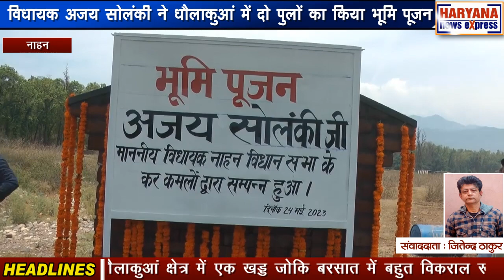हिमाचल : विधायक अजय सोलंकी ने धौलाकुआं में दो पुलों का किया भूमि पूजन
सिरमौर जिला के धौलाकुआं क्षेत्र में एक खड्ड जोकि बरसात में बहुत विकराल रूप ले लेता है और ग्रामीण लोगों को बहुत समस्या का सामना करना पड़ता है। यहां पर लगभग 10 करोड़ की लागत से बनने वाले दो पुलों का नाहन के विधायक अजय सोलंकी ने विधिवत रूप से भूमि पूजन किया। उन्होंने अधिकारियों को निर्देश भी दिए कि जल्द प्राथमिकता के आधार पर इन पुलों का कार्य शुरू किया जाए। इससे पूर्व अजय सोलंकी का धौलाकुआं पहुंचने पर जोरदार स्वागत किया गया। विधायक अजय सोलंकी ने बताया कि यह खड्ड आईआईएम के साथ लगता है और बरसात में लोगों की परेशानी का सबब बनता है। इसलिए यहां पर दो पुल बनाए जा रहे हैं ताकि लोगों को सुविधा हो सके। विधायक अजय सोलंकी ने बताया कि पूर्व मुख्यमंत्री वीरभद्र सिंह ने इन पुलों के निर्माण की सहमति दी थी। लेकिन पिछले 5 वर्षों में इन पर कोई कार्य नहीं हुआ। अब सरकार ने इन दोनों पुलों के जल्द निर्माण करने के लिए निर्देश दिए हैं ताकि लोगों को लाभ मिल सके।